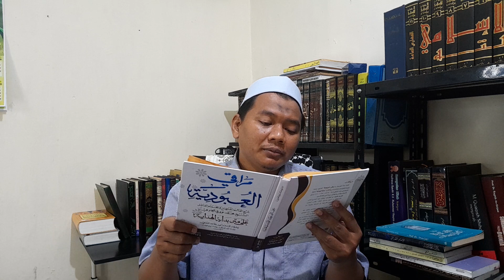Kitab Tasauf Bidayah al-Hidayah | Eps. 11 | Adab Masuk Masjid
Pembacaan Kitab Tasauf Bidayah al-Hidayah | Eps. 11 | Adab Masuk Masjid